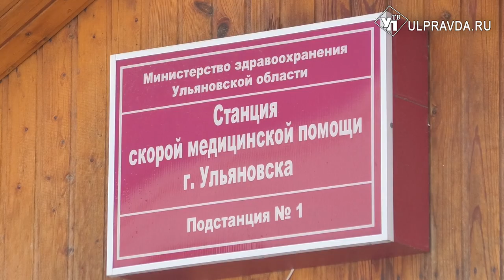Выплаты и моральная поддержка. Как работают медики станции скорой помощи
Медработники Ульяновской области продолжают получать выплаты за работу с ковидными больными. Выплаты за март и апрель сотрудники ульяновской станции скорой помощи получили в полном объеме.